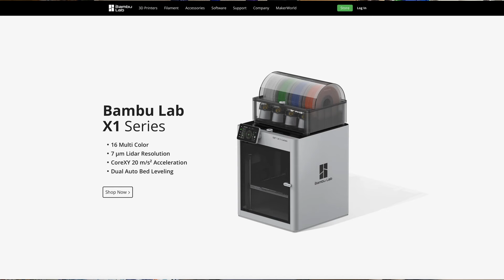What is the difference between high speed and hyper speed 3d printers, Ep 477 Coffee and tools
TwoTrees SK1

Where do we draw the line between a high speed printer and a hyper speed printer ? Where is all this higher and higher speeds going next ?
Other topics on this channel include: wood projects, tools, tool repairs, custom jigs, basic wood shop work, wood tools, 3D printers, RV repairs, car repairs, custom work, metal, welding DIY, lasers, CNC, solar power.